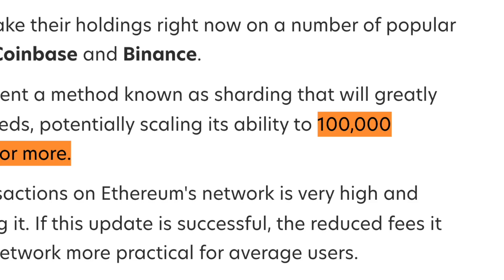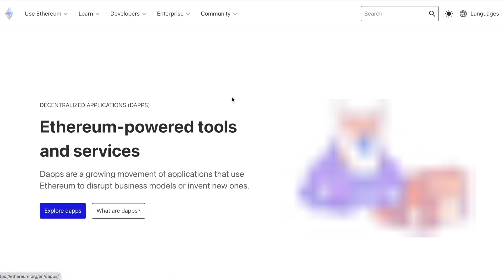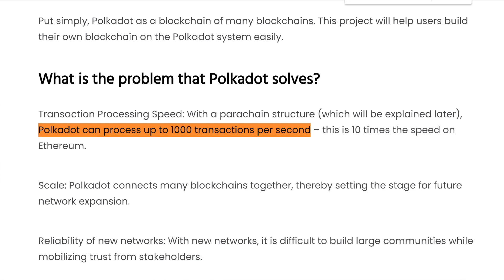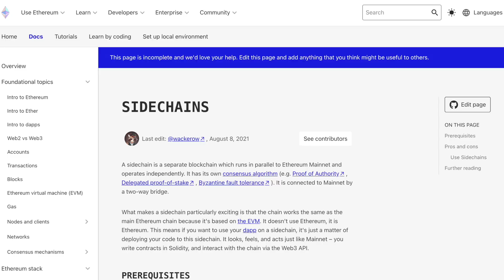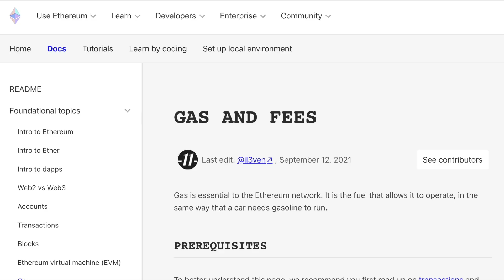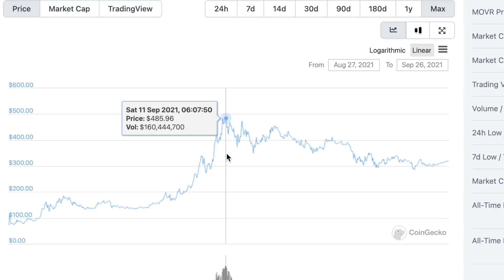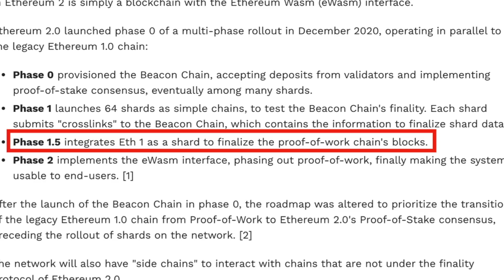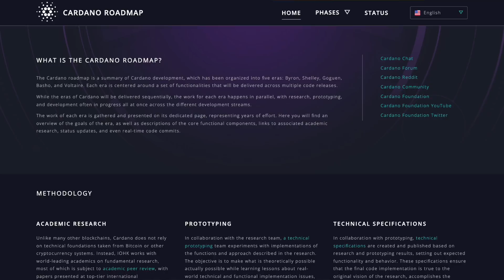Polkadot vs Cardano vs Ethereum 2.0 (Which is BEST?)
Which Gen 3 blockchain is the best between Polkadot vs Cardano vs Ethereum 2.0? In this video I compare the three cryptos using three categories: scalability, unique features, and future potential.

► Checkout Voyager: (Get $25 in BTC when you trade $100. Use code KUR2F61D2):

Bitcoin and Ethereum are the two largest cryptos in the world by market cap. At the same time, they are running on outdated technology, sometimes referred to as Gen 1 and Gen 2 of the blockchain, respectively. But today we now have Gen 3 blockchains networks, including Dr Gavin Wood's Polkadot, Charles Hoskinson's Cardano, and Vitalik Buterin's Ethereum 2.0.

But while all three cryptos improve on common problems with current blockchains, we need to compare them in detail if we want  to determine which is the "Best" overall.